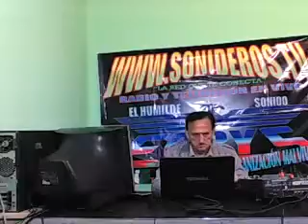QUE PRECIO TIENE EL CIELO GIL GARCIA